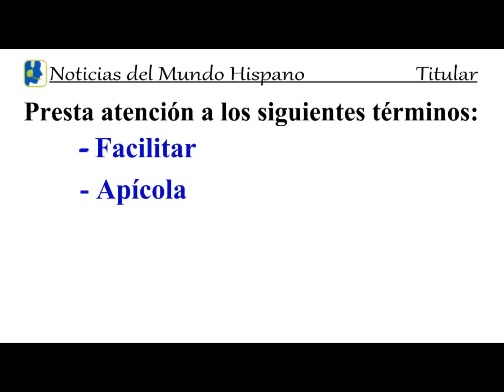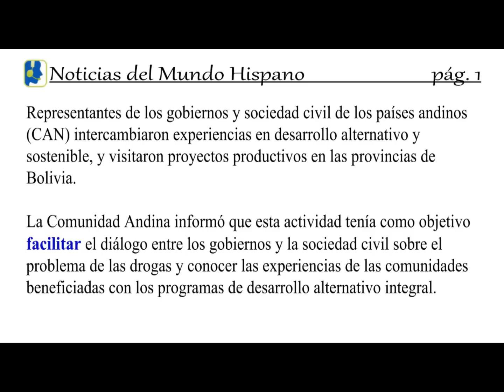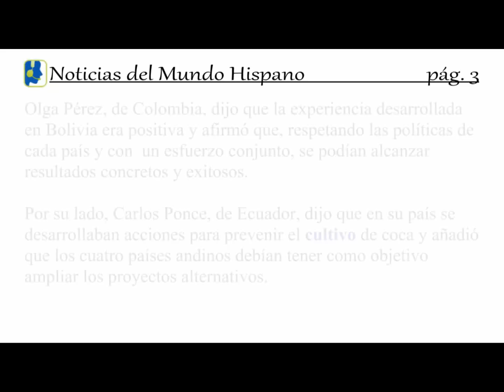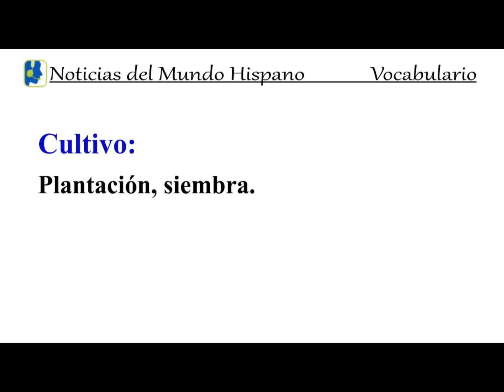"Comunidad Andina en Bolivia". Intermediate Spanish Lesson. News Clip.